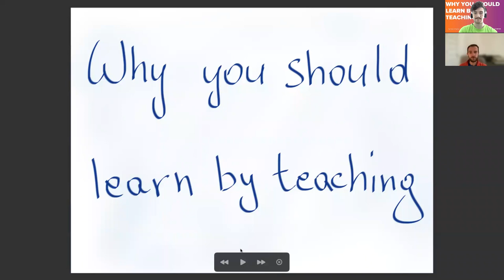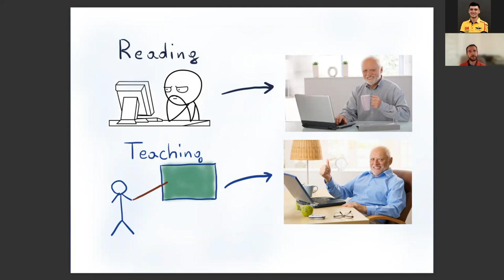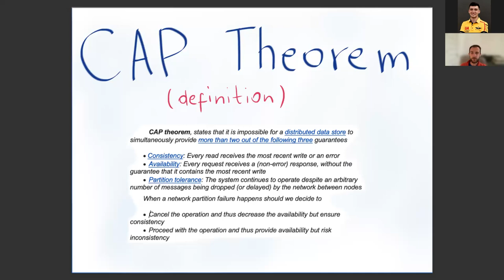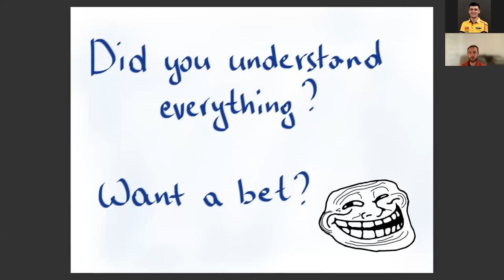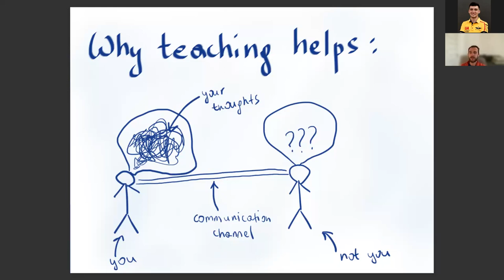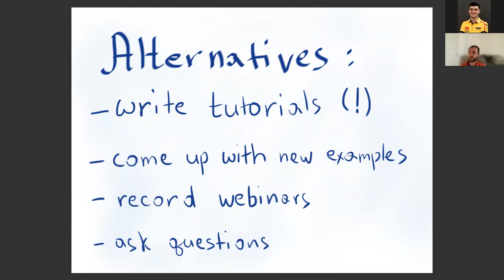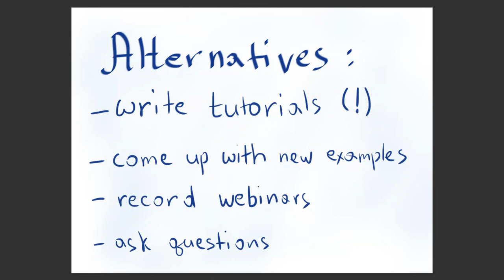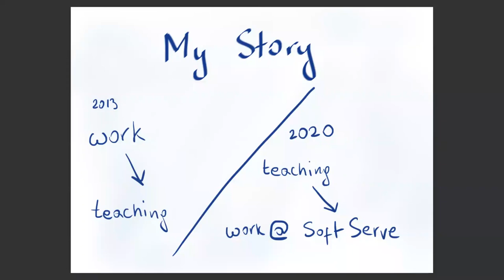Why you should learn by teaching. Data Engineering is not exception by Dmytro Pryimak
You think you know how to learn. Probably you don't.

Of course, there are some common approaches used by almost all of us. However, most of them are ineffective.

The much more productive is the way of learning through teaching. In this presentation, I make the case for why you should organize the learning in a completely different way. I share some helpful techniques, introduce you to an unbelievably interesting figure of Richard Feynman, and share my personal story of how teaching helped me to become a better engineer.